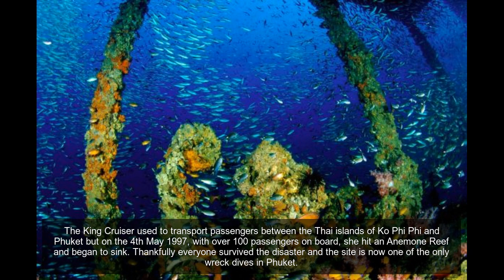See the incredible wrecks that have been captivating divers around the world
Undersea wrecks provide the promise of not only gripping tales of the sites history, but also a incredible range of marine life the they attract and support in their role as important ecosystems. Here are ten of the best wrecks out there to see!
The USS Kittwake was a US naval vessel with the primary purpose of rescuing sailors from downed submarines. The ship had a long and varied sailing history that included the deepest ever sailor rescue mission and recovering the black box from the Challenger Space Shuttle disaster.
The Jolanda was a cargo ship built in Spain in 1964 that is 74 metres in length. During April 1980 the ship was sailing between Piraeus and Aqaba carrying a cargo of ceramics such as bathtubs and toilets as well as the captains BMW.
This WWII era Japanese seaplane is one of the most popular dives in Palau and with good reason. It is a rare example of a well preserved aircraft wreck that is great to explore in the crystal clear waters of the Pacific.
The King Cruiser used to transport passengers between the Thai islands of Ko Phi Phi and Phuket but on the 4th May 1997, with over 100 passengers on board, she hit an Anemone Reef and began to sink. Thankfully everyone survived the disaster and the site is now one of the only wreck dives in Phuket.
The USAT Liberty served in both WWI and WWII but was torpedoed by a Japanese submarine in 1942 and ended up beached on Bali. The boat was stripped by the Americans and locals and then left to rust away underneath the sun.
Aruba offers not one but two fantastic plane dives. The first plane a DC-3 was confiscated on a drug bust in the 1980s and was then sunk intentionally as an artificial reef.
The SS Yongala is considered to be one of the best wreck dives in the world. The vessel sank off the Australian coast in 1911 when a tropical cyclone hit and it is believed that the ship's hull was ripped open by a submerged rock, sadly all 122 aboard were killed.
The Zenobia was a cargo vessel that sank in 1980 during her maiden voyage close to Lanarcam Cyprus. She went down with her estimated 200 million pounds worth of cargo that now provides a wealth of sights to explore during a dive.
This ship was commissioned by Italy during WWI to operate as a mine sweeper and by WWII was converted for use as a destroyer. When Italy capitulated in 1943 the vessel was seized by the German Navy who continued its use as a destroyer.
Built in 1940 and sunk in 1941 this British naval ship only managed four voyages before she was destroyed during WWII by German bombers. The wreck was rediscovered by the legendary Jacques Cousteau who asked local fishermen for information on its whereabouts.